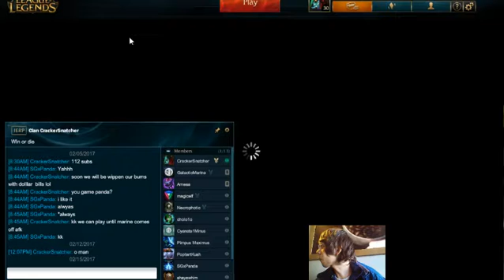League of Legends "Stranger Breaks My Charger; Taric still Carry"